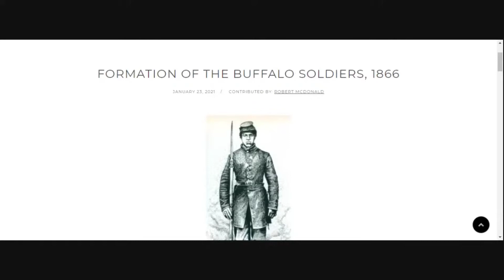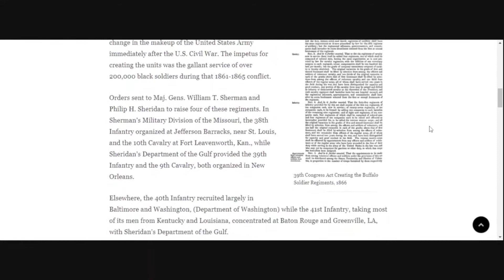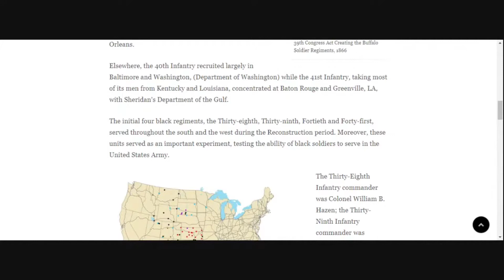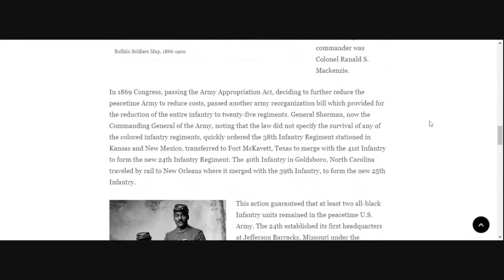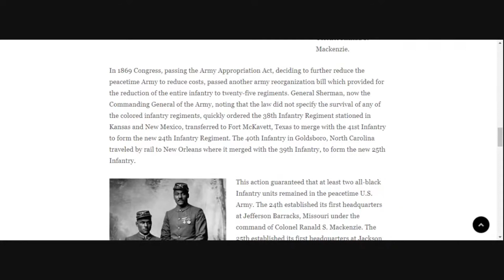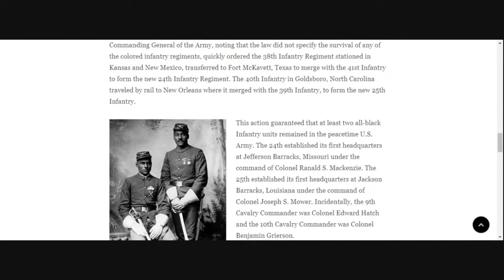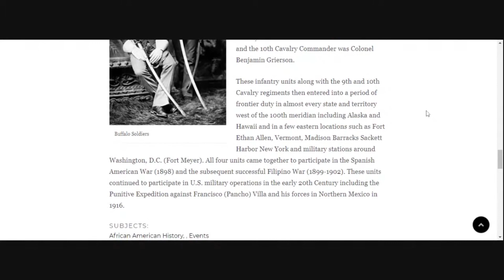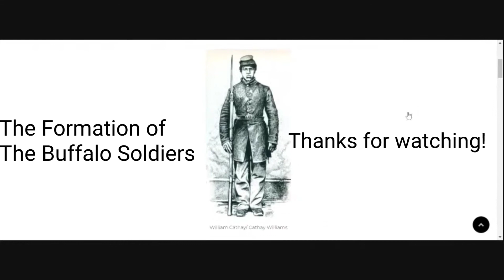Formation of the BUFFALO SOLDIERS 1866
If you always wanted to know about the Buffalo Soldiers and how they got their start, look no further. Here is the formation of the Buffalo Soldiers, enjoy!